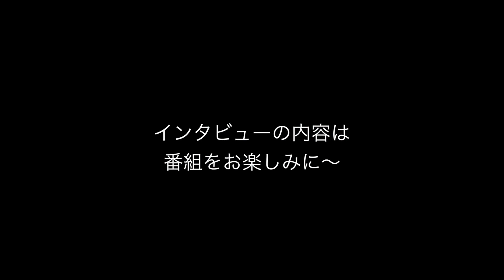院庄林業が地上波テレビで放送されます！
テレビせとうち様「プライドせとうち経済のチカラ」
2021年10月31日（日）ひる12:00~12:30放送！！